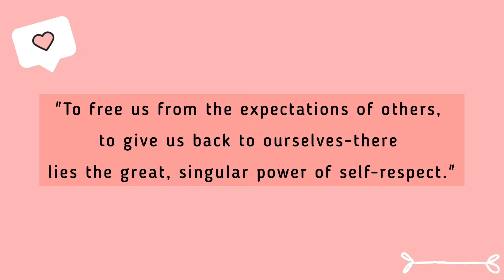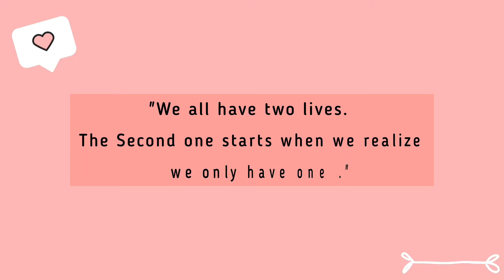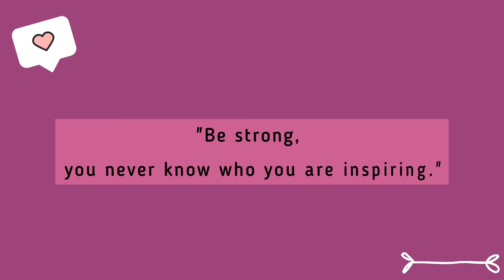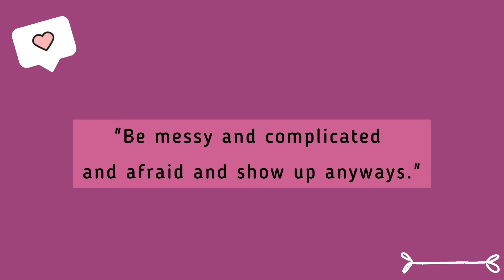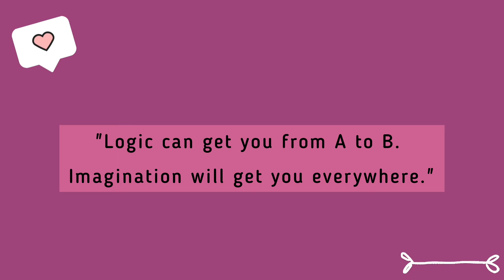25 Best Inspirational quotes for Bravery & Determination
25 Best Inspirational quotes for Bravery & Determination

Musician: @iksonmusic